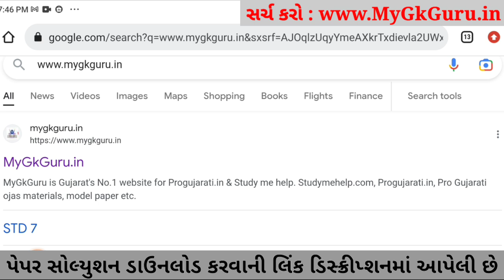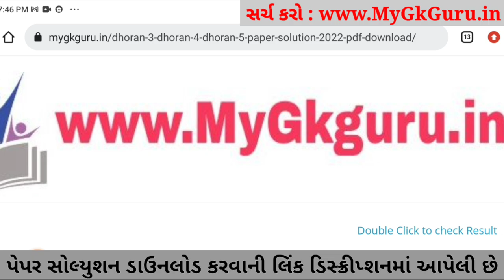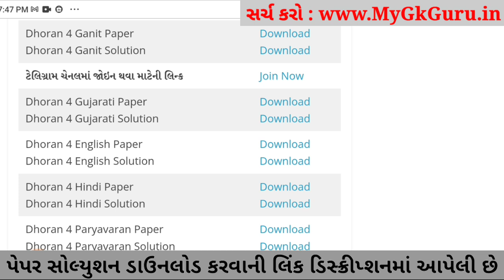Dhoran 4 Ganit ekam kasoti 2023, Dhoran 4 Ganit Paper Solution 2023, Dhoran 4 Maths Ekam Kasoti 2023